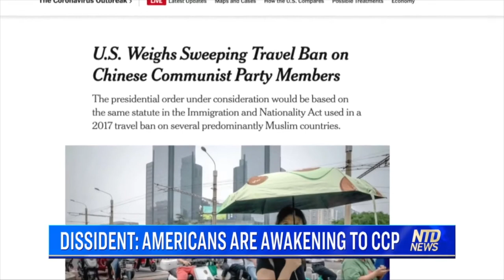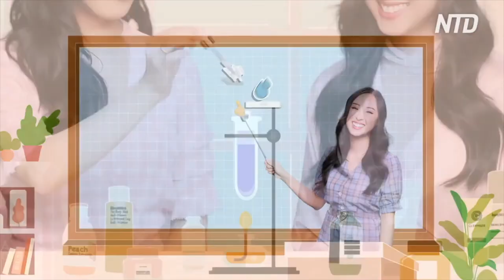Three Gorges Dam | China Food | China dam opens floodgates | The World Last Night 2020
1. Four Arrested for Hiding Ties to Chinese Military
4 people have been charged with visa fraud. All of them are suspected of hiding their ties to the Chinese military. If convicted, each faces a maximum of 10 years in prison, and a $250,000 fine.

2. White House to China: Avoid Tit-for-Tat Retaliation
The U.S. responds to China's order to shut down an American consulate. The White House press secretary urges the Chinese regime to avoid engaging in tit-for-tat retaliation.

3. Dissident: Americans Are Awakening to CCP’s Lies
In a major speech on China, Secretary of state Mike Pomepo declared the failure of the US's China policy. Chinese dissident Wei Jingsheng, who attended the speech, called it a turning point. He said Pompeo told him that the country's new policy will last for decades. Wei said decades of effort to awaken people about the Chinese Communist Party haven’t been in vain.

4. China Dam Opens Floodgates, 200,000 Affected
Floodgates of a dam in Anhui province, China, were opened. Floodwater spilled out into the fields. About 200,000 people were affected. Many crops were submerged by the flood. Fish and shrimp in the pond were washed away. This is part of the plan to protect places downstream from floods, such as Shanghai, which is much richer than Anhui.